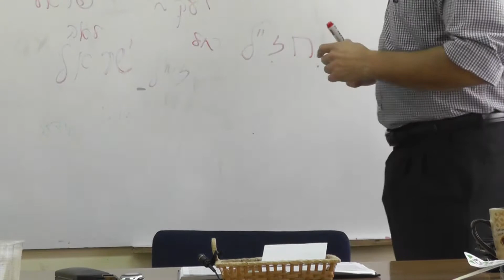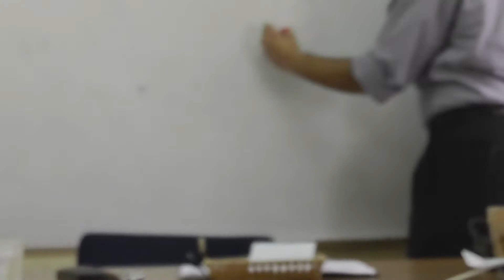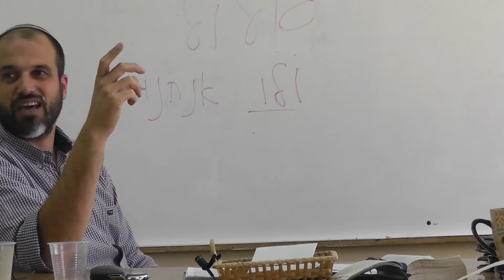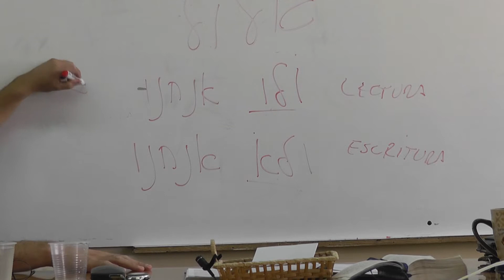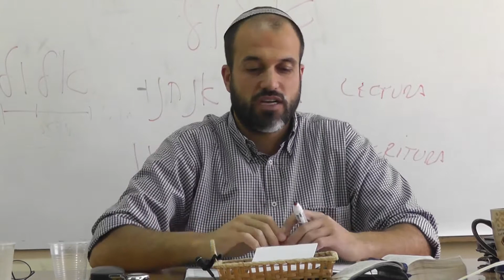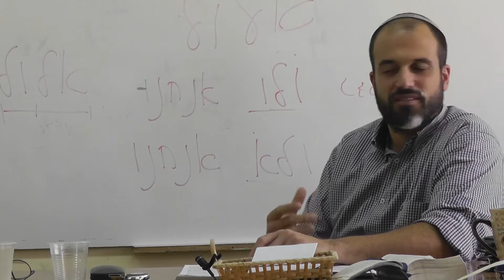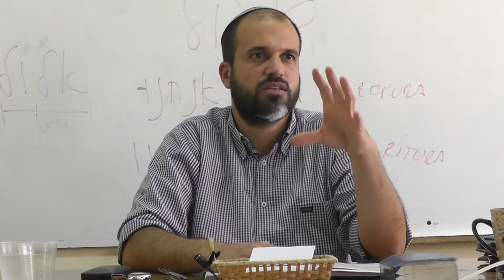El mes de Elul 5773 rabino Shlafshtein